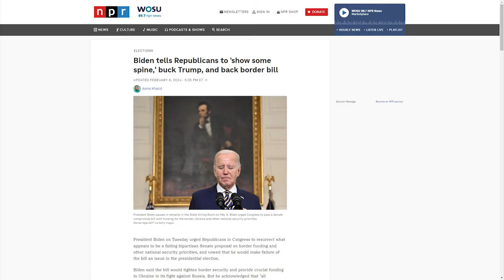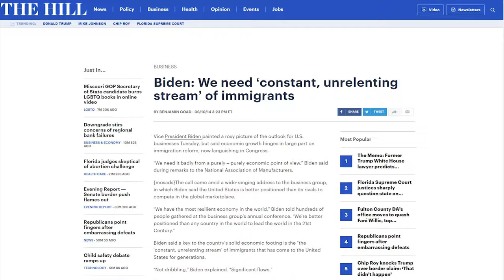LOL: CNN Host Cries That Impeaching Mayorkas Is RRRRASIST!